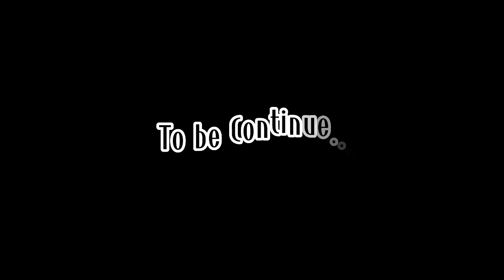[🌆]☆A Sad Discovery meme☆[⚠️] //⚠️FAKE SITUATION⚠️//Experiment Ruby AU!⚠️❤//LORE⚠️//Pt1/?✍//Enjoy!✨💞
🌆✨|| Don't Take This Seriously tho Sunshines... 🙏😭 Remember, Always Read the Warnings to Understand the Video 🙂💗🙏 ||✨🌆

💕🍥|| This is an Old Trend Tho- 😀💨 i Love this, Because it's Full of Drama Lol 😭🙏✨ This Meme is Mostly Trending in Afton Family 🖤😀 ||🍥💕

Game name: Gacha Redux ✨💗
⚠️ FAKE SITUATIONS ⚠️
K!d@apped/Expiremented Ruby AU! ❤💥
O.C LORE ❗❗❗
Editing App Name:
- Capcut ✨🍥